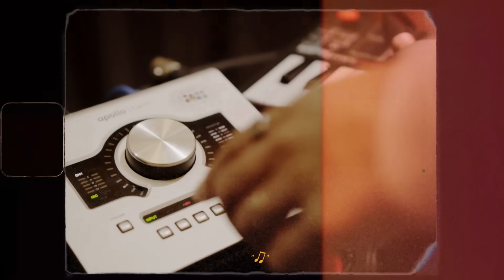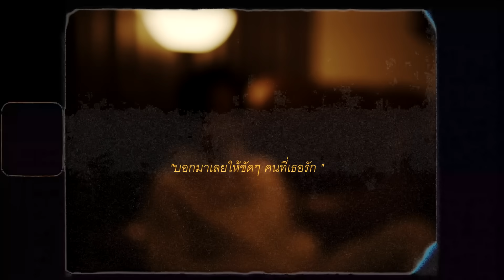บอกมาว่าไม่รัก - PONCHET feat. VARINZ, NONNY9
Produced / Beat : PONCHET,VARINZ
Mixed & Mastered : PONCHET